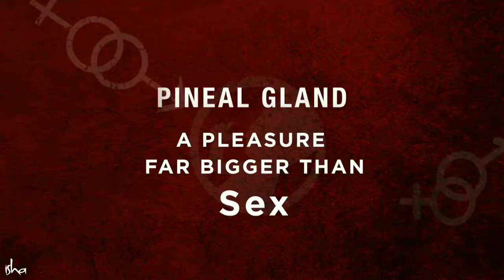Do this sadhana more exciting than physical pleasure - yoga and s€xuality| Sadhguru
Sadhguru talks about activating pineal gland and how certain sadhana can be more exciting than physical pleasure.

Sadhguru videos, Sadhguru Jaggi Vasudev.